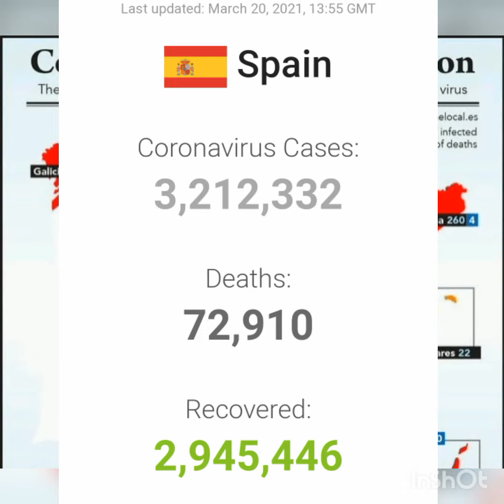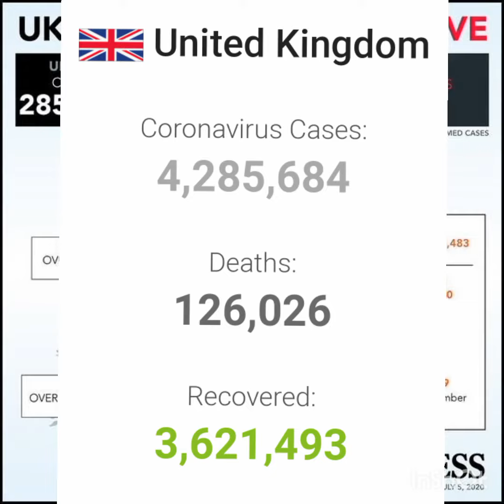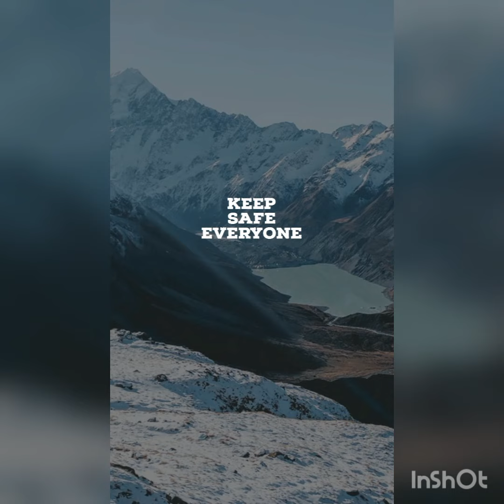Top 10 Countries COVID-19 cases and death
Protect yourself.
Enjoy life.